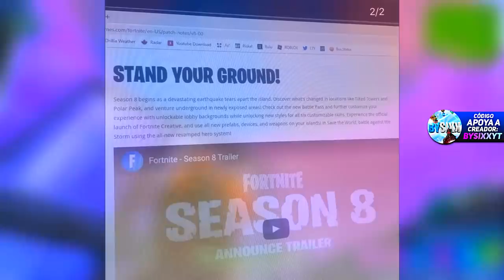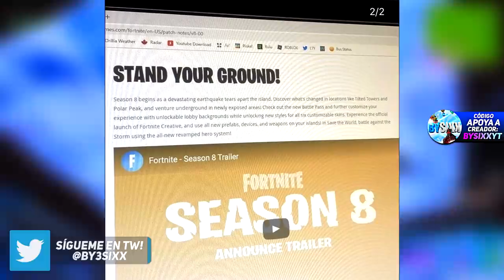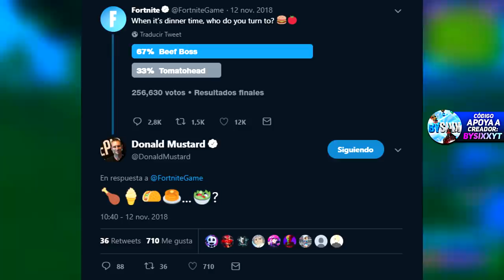TEMPORADA 8 *TRAILER* Filtrado... (Fortnite Skins Pase de Batalla y EVENTO)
Fortnite Battle Royale TEMPORADA 8 TRAILER Filtrado... Fortnite Skins Pase de Batalla y Evento! Temporada 8 fortnite, skins pase de batalla 8, fortnite trailer temporada 8, temporada 8 trailer filtrado, temporada 8 fortnite skins, trailer fortnite temporada 8, skins temporada 8, fortnite season 8 BySixx By Sixx